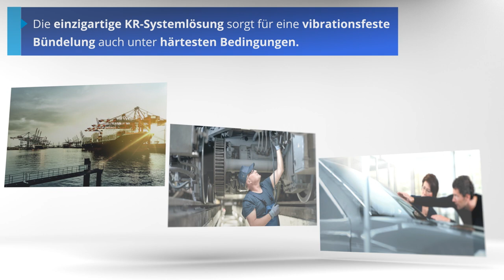Vibrationsfeste Bündelung mit dem neuen EVO KR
Das ideale Verarbeitungswerkzeug zum Befestigen von vibrationsfesten KR-Kabelbindern mit speziellem Design. Einfach zu bedienen, ergonomisch und zeitsparend.
Das EVO KR ist für die Applikation von KR-Kabelbindern konzipiert. Durch die spezielle Konstruktion ist die Anwendung sicher und bietet eine hohe Vibrationsfestigkeit der Kabelbinder. Das EVO KR drückt den glasfaserverstärkten Sicherungsstift in das Band, dies führt zu einer plastischen Verformung der Binderenden. Dadurch entsteht eine sehr sichere, dauerhafte Verbindung.

Merkmale und Vorteile:
► Einhandbedienung
► Seitliches Einführen des Kabelbinders
► Leichtes Kunststoffgehäuse
► Eine Frontplatte zum Anbringen von 6 mm und 8 mm KR-Kabelbindern
► Spannungseinstellung und Möglichkeit zur Kalibrierung des EVO KR-Verarbeitungswerkzeugs